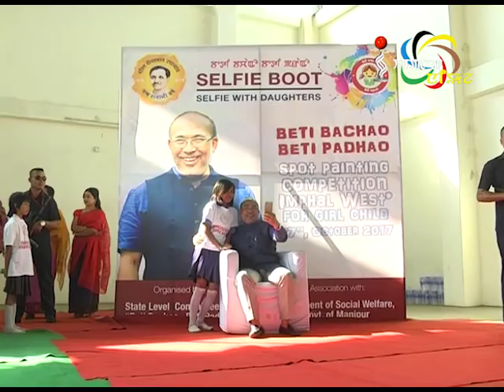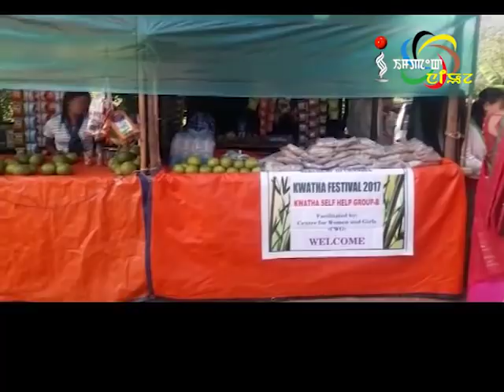Impact News English 27 October 2017